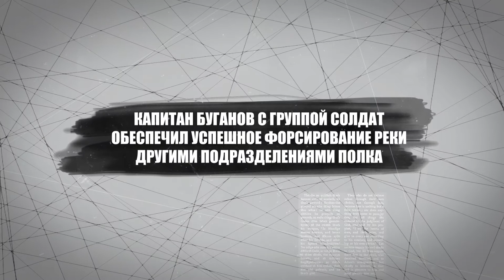Буганов Гаджи Османович, Лакец- ГЕРОЙ СОВЕТСКОГО СОЮЗА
Буганов Гаджи Османович - Лакец по национальности
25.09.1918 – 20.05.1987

Командир  23-го ударно-штурмового стрелкового батальона
3-го ударно-штурмового полка
53-й армии 2-го Украинского фронта,
капитан

Особо отличился в боях на территории Венгрии, куда 23 сентября 44-го года батальон Буганова вступил в числе первых.

В ночь на 7 ноября 1944 года Гаджи со своими бойцами форсировал реку ТИса несмотря на шквальный огонь со стороны противника. Командир батальона лично переправился через реку с передовой группой добровольцев и на протяжении всего времени оставался в эпицентре боев за захват и удержание плацдарма. В итоге батальон выполнил задачу – высота была взята, бойцы закрепили позиции на западном берегу. 4 отчаянные контратаки немцев были отбиты. Капитан Буганов с группой солдат обеспечил успешное форсирование реки другими подразделениями полка.

24 марта 1945 года за образцовое выполнение боевых заданий и проявленные при этом мужество и храбрость капитану Буганову Гаджи Османовичу было присвоено высокое звание Героя Советского Союза.

Вечная слава Героям!

и других открытых источников в Интернете